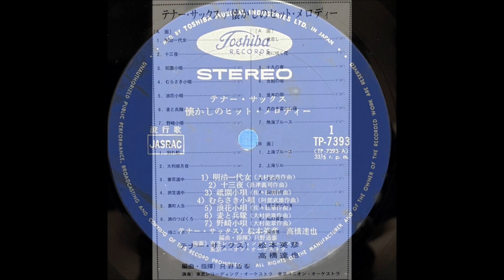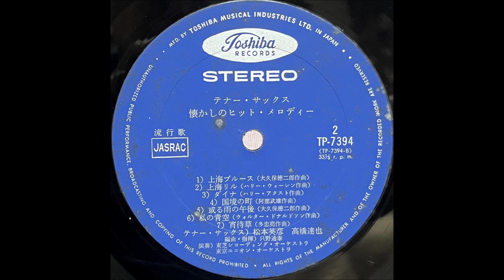「妻恋道中」松本英彦＆高橋達也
「懐かしのヒットメロディー」

テナー・サックス：松本英彦
テナー・サックス：高橋達也
演奏：東芝レコーディング・オーケストラ
演奏：東京ユニオン・オーケストラ
編曲・指揮：只野通泰
イラスト：荒川じんぺい

東芝音楽工業株式会社                   TP - 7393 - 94
￥3,000